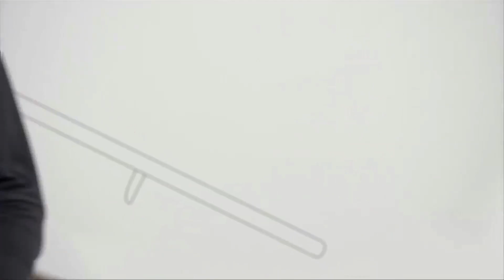2015 Vans Warped Tour Full Coverage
2015 Vans Warped Tour Full Coverage